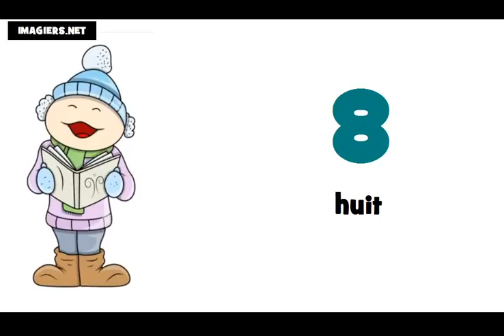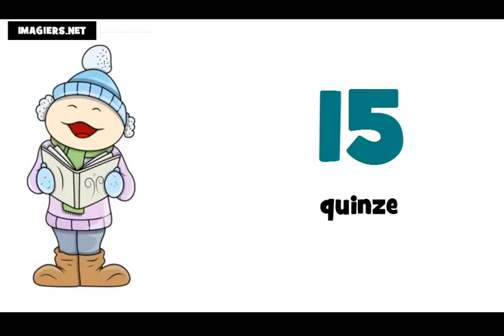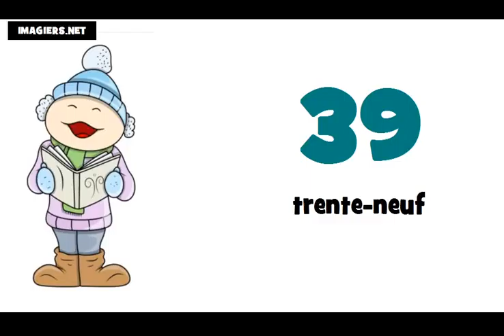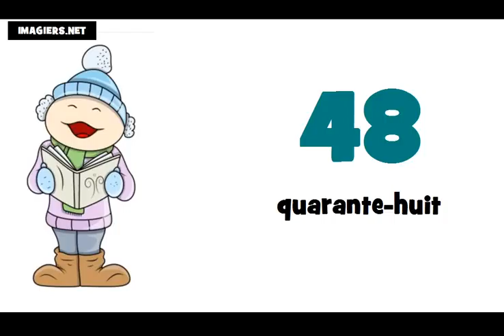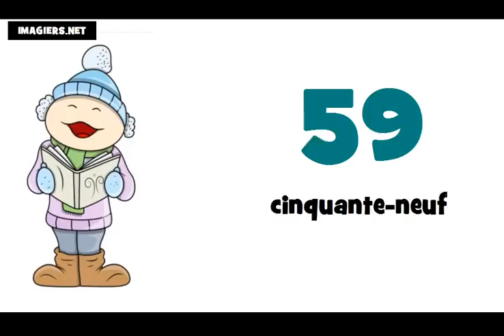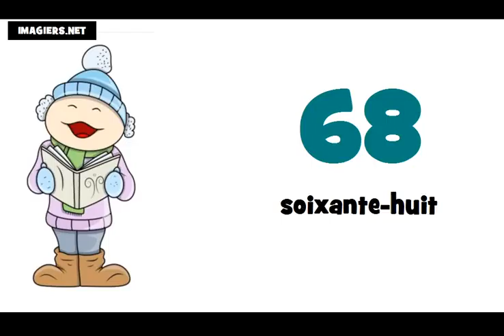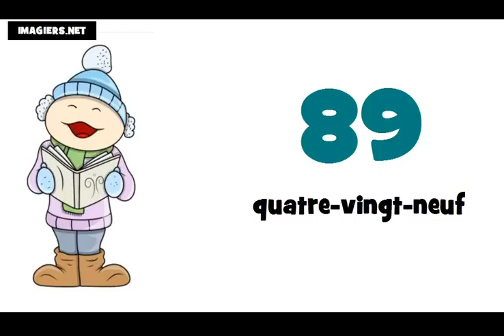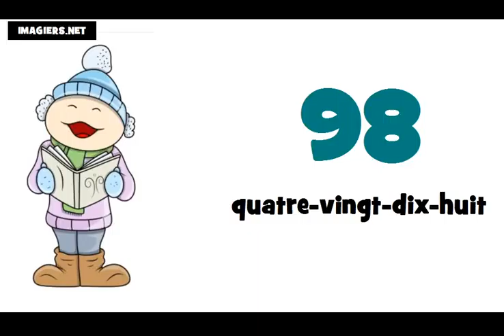Ucam Francuski # Francuski brojevi od 0 do 100